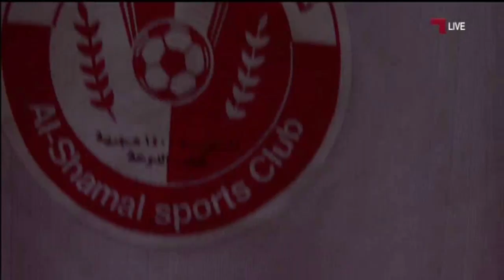Al Shamal vs Al Sadd Highlights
Al Shamal Sport Club